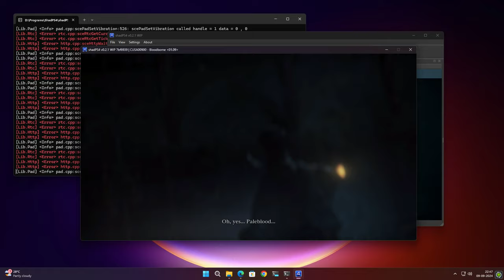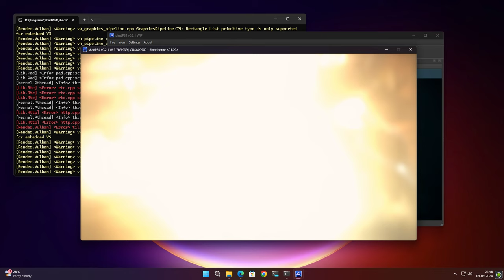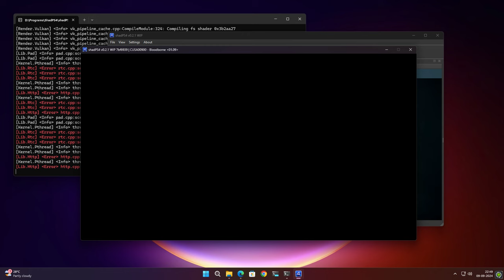Bloodborne Pc Progress | ShadPS4 v0.2.1 WIP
Bloodborne PC Update: ShadPS4 v0.2.1 WIP introduces graphical enhancements, fixes for visual glitches and game crashes, along with additional updates.

My PC specifications:
CPU: Ryzen 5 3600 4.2GHz
RAM: 16GB RAM (2x 8GB DDR4-3600)
GPU: Nvidia Geforce RTX 3050 OC 8GB
PSU: Corsair 500WATTS